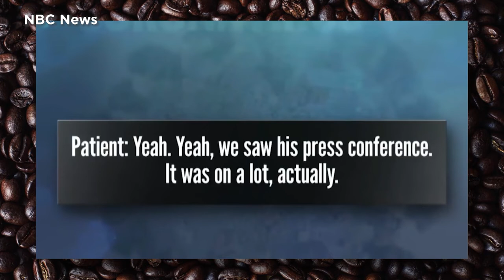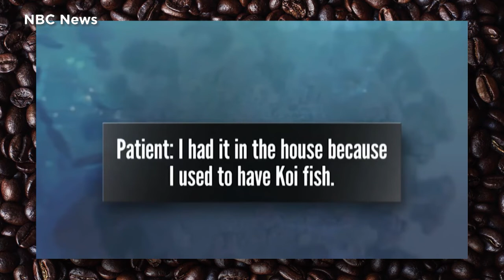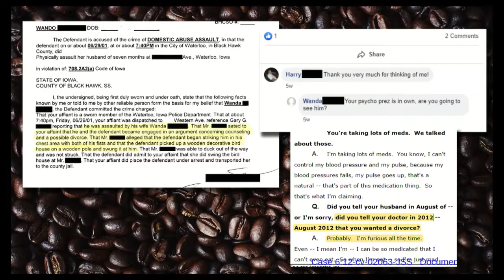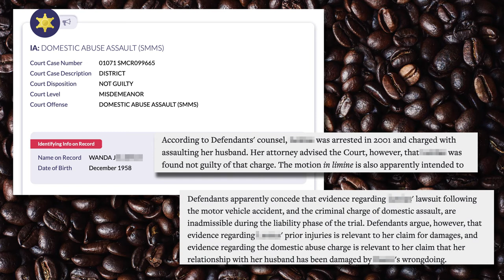FISH TANK CLEANER LADY BOMBSHELL! | Steven Crowder is Louder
Steven Crowder discusses new information on the infamous Fish Tank Cleaner Lady and how the Mainstream Media might have covered up her fishy background.

and politics.